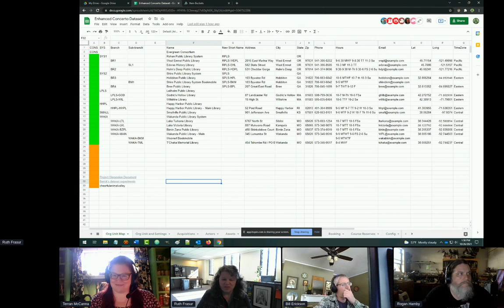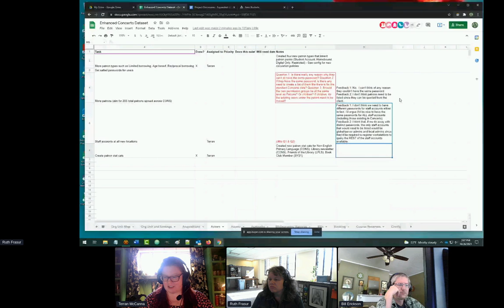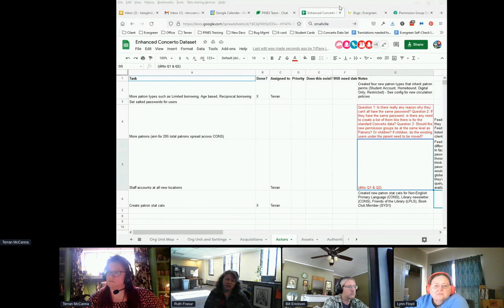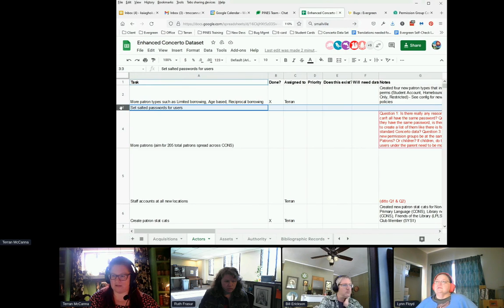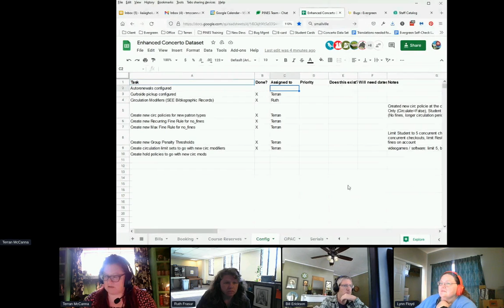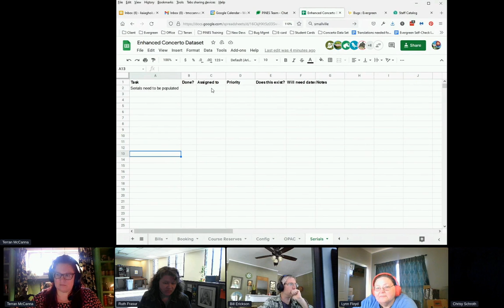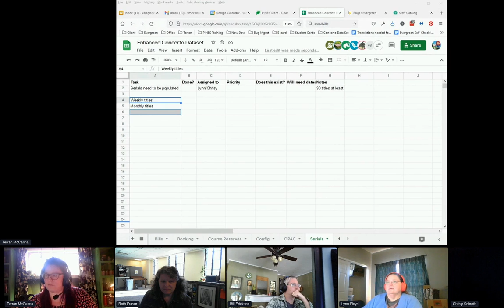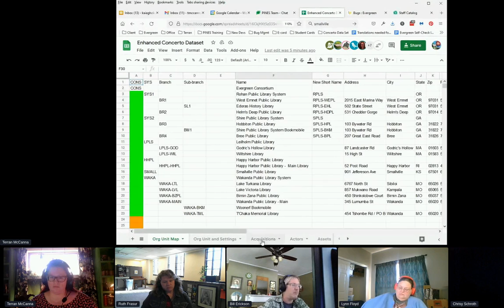Expanded DataSet Discussion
Chat at the 20201 Hack-A-Way about expanding the default testing data set.